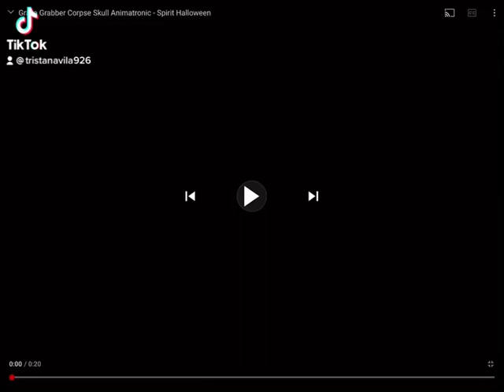Grave grabber corpse spirit Halloween